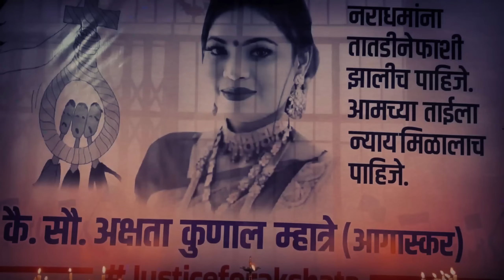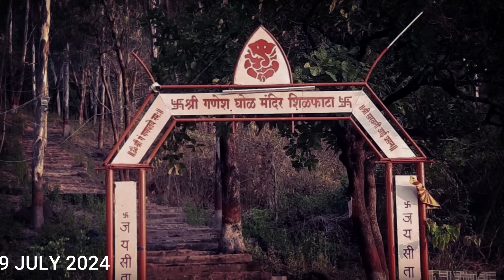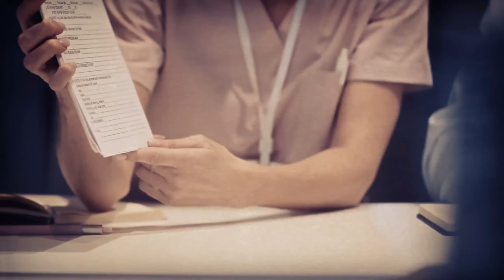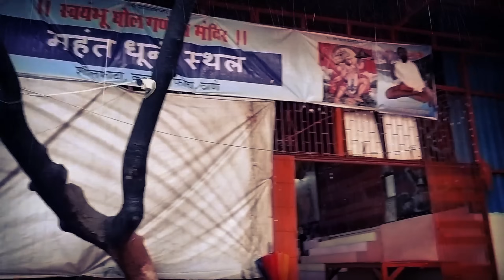The Temple's Dark Secret | The Devil Behind Temple Walls | "Akshata Mahatre | Tiptoy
NOTE - The purpose of our video is not to harass anyone, our purpose is to tell you all about the incidents happening in the country and the world so that you can become aware and avoid becoming victims of these incidents.

Recent Using 🎙️
My Products From Using YouTube journey
Mic - Mano Mic
Headphone- Finger
Mobile - Galaxy A14

Laptop - ASUS TUF Gaming F15